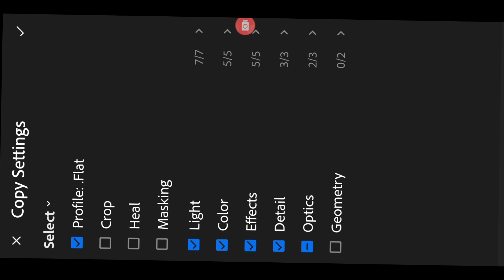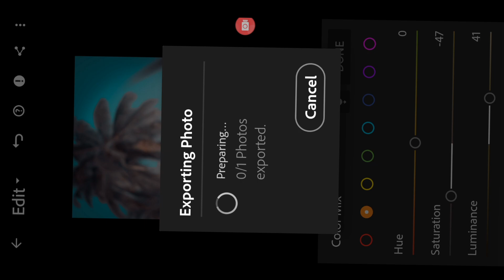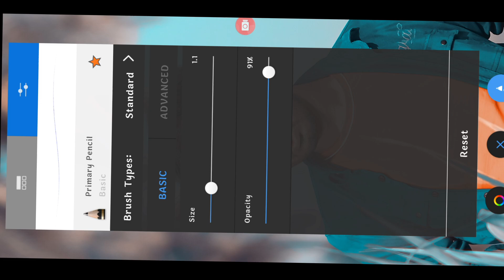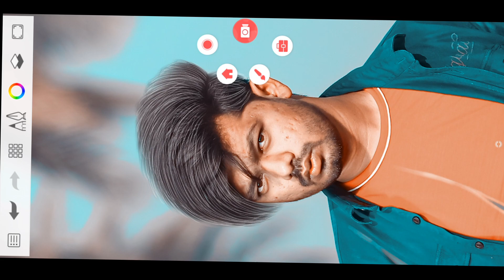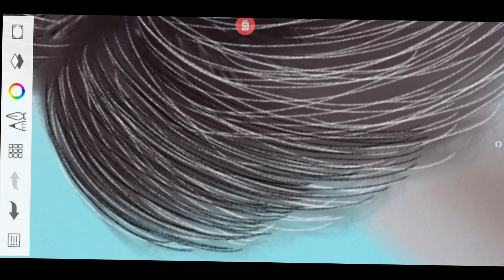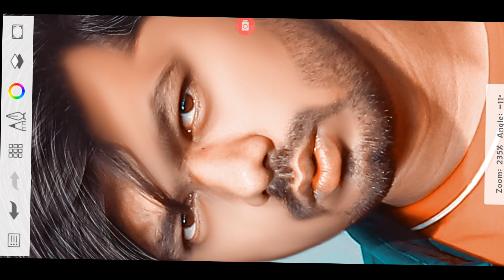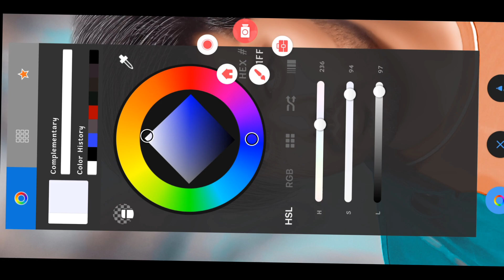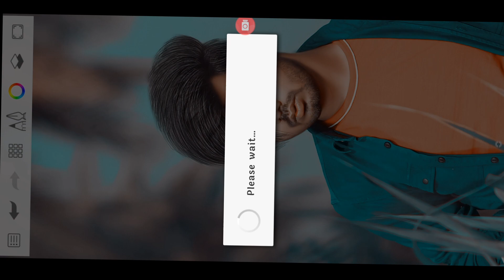New Trending हेयर Editing|Best Hair editing in mobile 2023 /💯/ Autodesk face smooth editing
Hello
🙏🙏🙏दोस्तों आशा करता हूं यह वीडियो आपको काफी पसंद आया होगा आगे ऐसे ही फोटो एडिटिंग सीखने के लिए हमारे चैनल को सब्सक्राइब और वीडियो को लाइक शेयर जरूर करें  Tq My All Friends

aap
SOCIAL--MEDIA

_____👇____Your Quaris____👇_____
15 august photo editing
15 august photo
15 august photo editing 2023
15 august photo pose
15 august photo pose girl
15 august photo editing
picsart
15 august photo editing 2022
15 august photoshoot pose
15 august photo pose boy
15 august photo editing
photoshop
picsart photo editing dark
kare
picsart photo editing
background
picsart photo editing new style
2023

         🔖Tag🔖